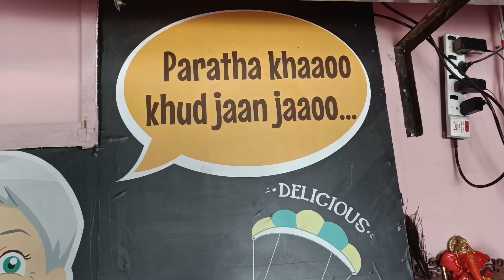Ambernath's famous Nani Di Rasoi !! Unlocking the Secrets of Nani's Kitchen 😍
Ambernath's famous Nani Di Rasoi !! Unlocking the Secrets of Nani's Kitchen 😍 nani di rasoi Just amazing place .. jaisa naam waisa khana special alooparatha jaise ekdam Nani k hath se bana hua ho, dahi koki was superb and daal pakwan was yummy pakwan ekdam thin aur crist tha .. must try paratha here.

Nani di Rasoi
Shop No 14, Meera Avalon, Palegaon Ambernath, Ambernath, Maharashtra 421501